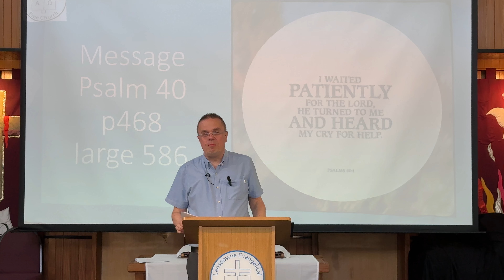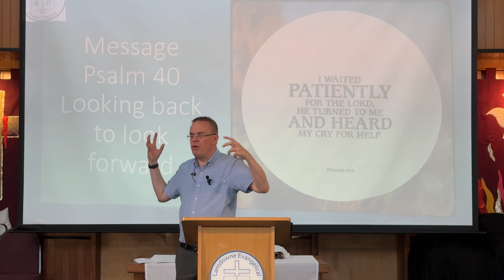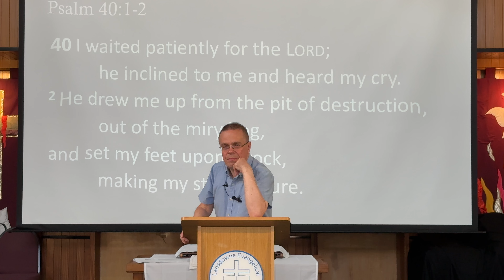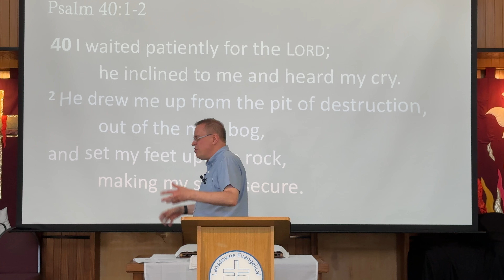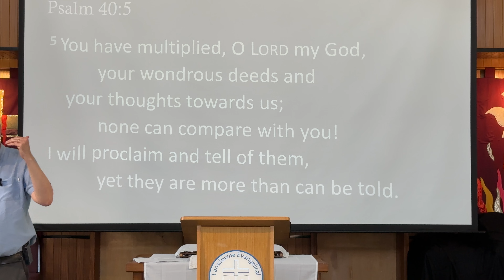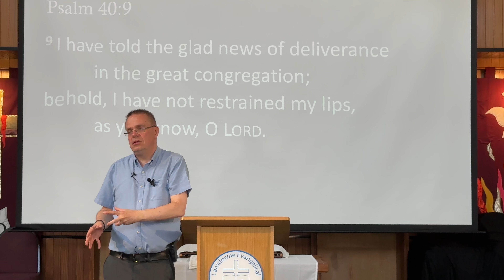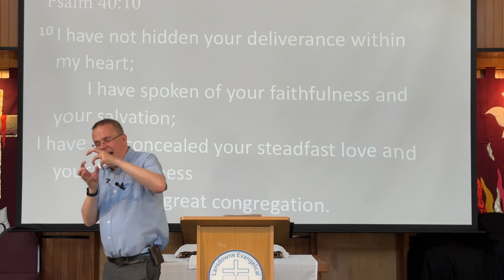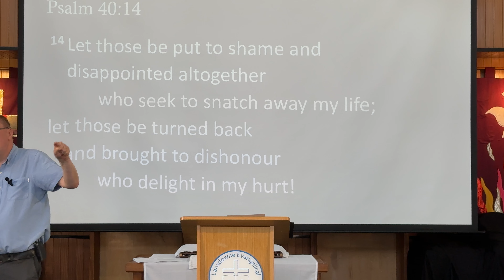Psalm 40. Looking back to look forward.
1st September 2024.